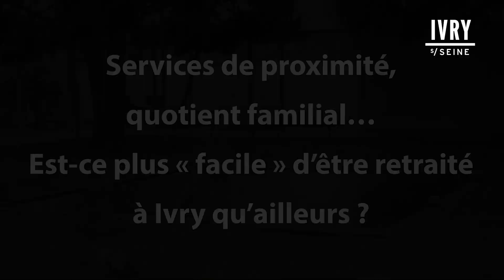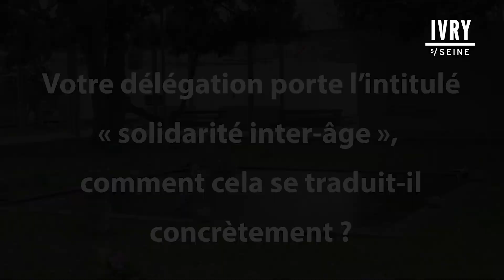Focus - Retraités, pas en retrait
Ghaïs Ourabah Bertout, adjoint au maire en charge de l'autonomie des seniors et de la solidarité inter-âge, nous parle des séniors mais aussi des actions et des services qui leur sont consacrées au sein de la ville.